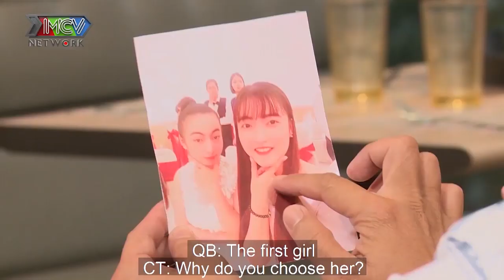Cặp đôi DƯƠNG QUÁ - TIỂU LONG NỮ phiên bản 2020 vừa gặp đã gọi BÀ XÃ ƠI e thẹn trao nụ hôn |HAT